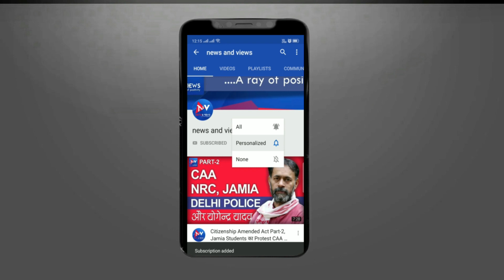Abhishek Bachchan की सीरीज 'ब्रीदः इंटू द शैडोज' का टीजर हुआ रिलीज